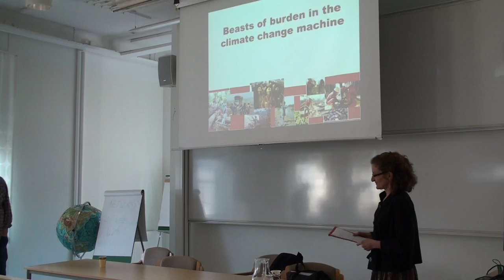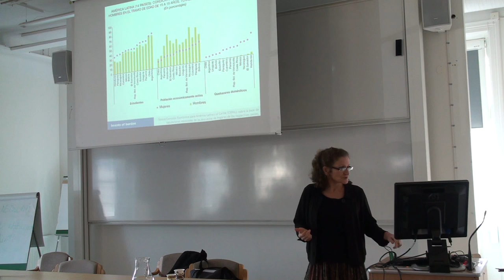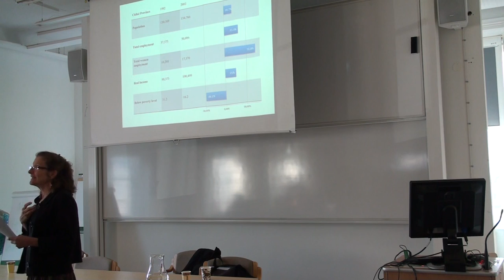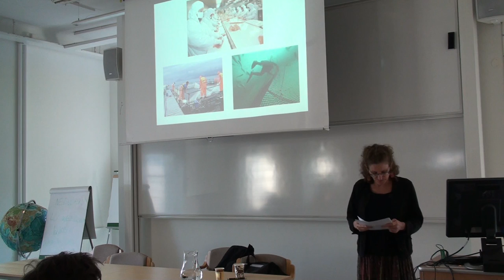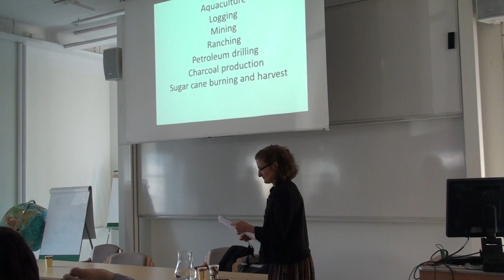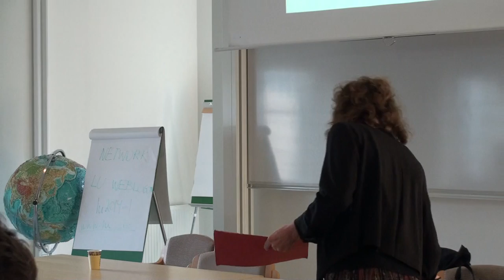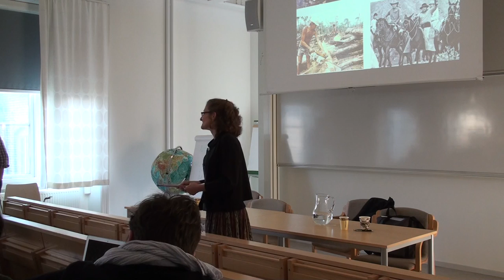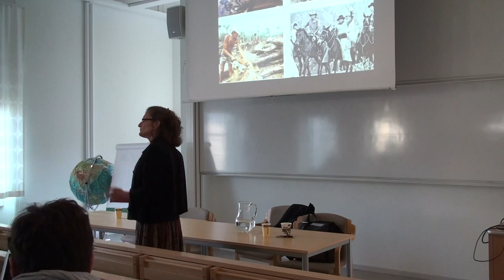Beast of burden on climate change by Susan Paulson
Prof. Susan Paulson, Miami University, gives the talk Beasts of burden in the climate change machine, within the Entitle Summer School on Social Movements, organized by Lund University (26 March - 4 April 2014, Lund, Sweden).